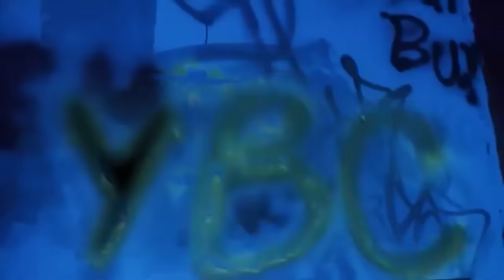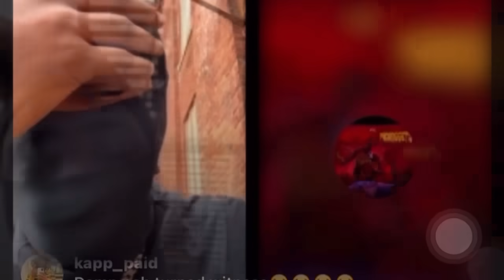Mere Pablo Rats On Yak Yola: The DownFall Of YBC Continues